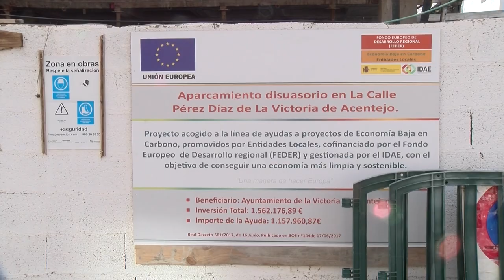🎦📺 De charla con Juan Antonio García | Alcalde de la Victoria de Acentejo